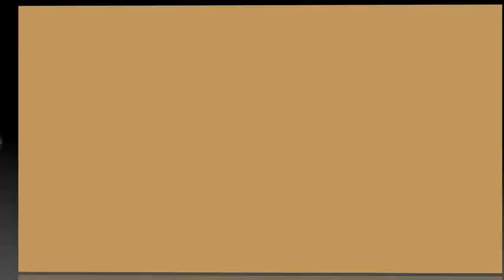James Fox,Black Magic_Carnival of Venice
World renowned, Juried fine Artist ,The Art of James Fox
 Introducing the 4th in his series "Carnevale di Venezia" Carnival of Venice. BLACK MAGIC_"Magia Nera". original French oil on Belgian Linen,Giclee' Reproductions,& fine art posters.
James "La Mia Fantasia" was accepted into the Oil Painters of America Exhibition, St. Augustine, Fl. May 1-25,2015. Over 2000+ entries. James Continues to be recognized for his Fine Art. We appreciate your continued Support!!